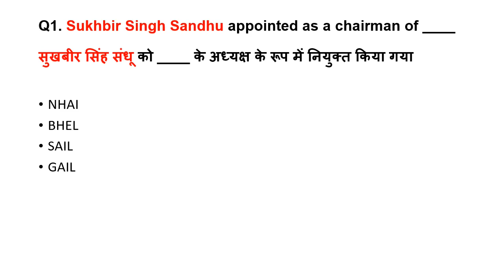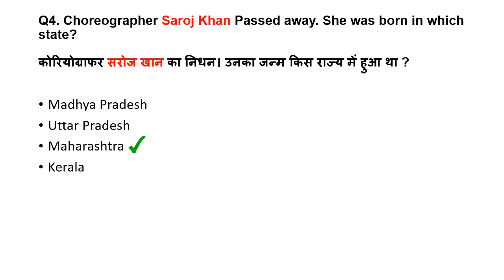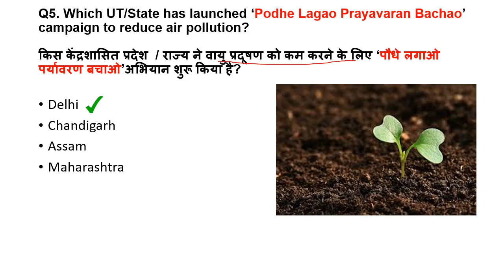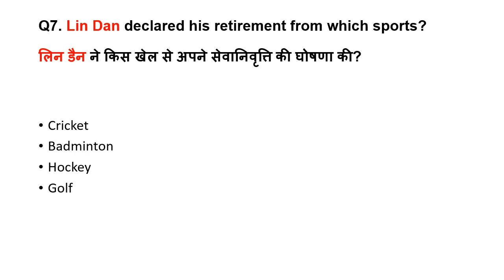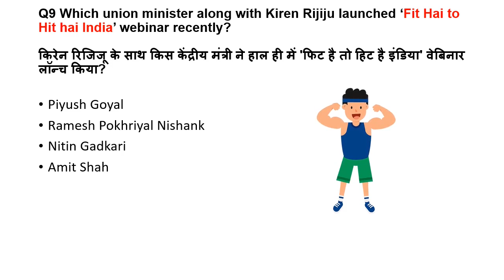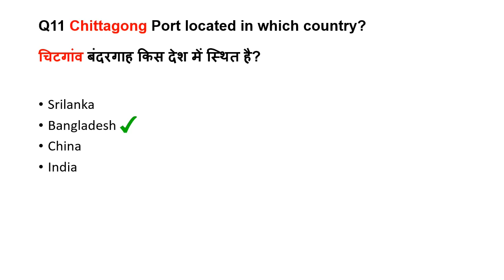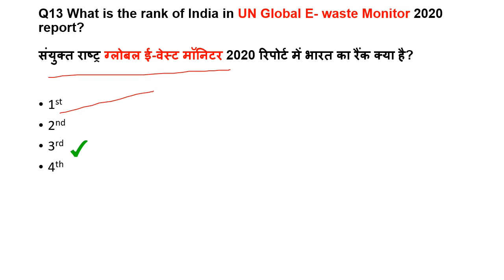5 July 2020 Current Affair in Hindi and English for Banking, Railway, SSC and all competitive exams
In this video, you will watch 5 July Current Affairs. Watch My videos regularly to score good marks in any current affairs oriented competitive exams like Railway, banking, SSC, and other competitive exams.